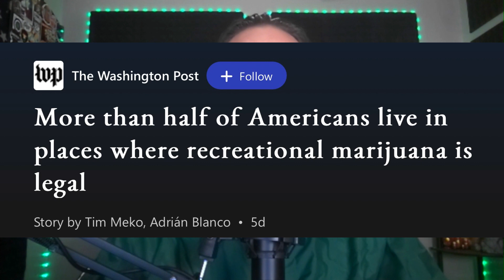🚨 Ohio Becomes 24th State To Legalize Cannabis!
Ohio voters approved a measure legalizing recreational Cannabis. Passage of Issue 2 makes Ohio the 24th state to allow recreational Cannabis use.

Host/Produced by: Brett David Stelter